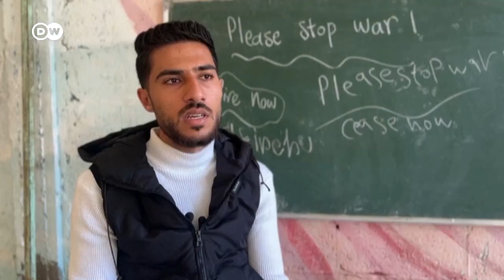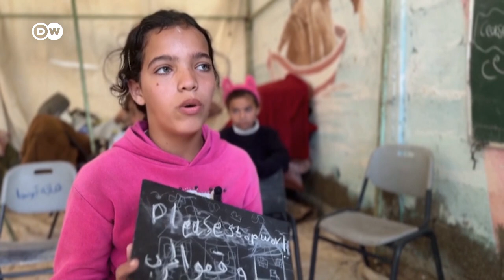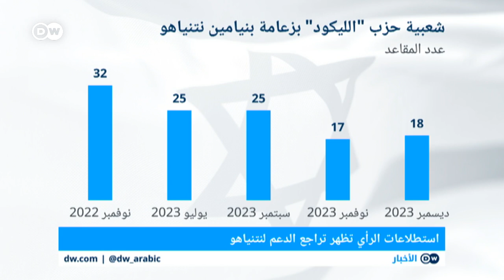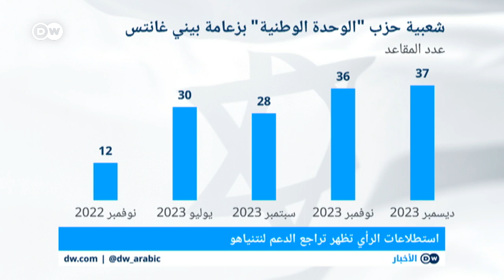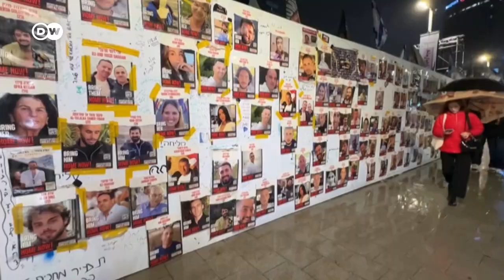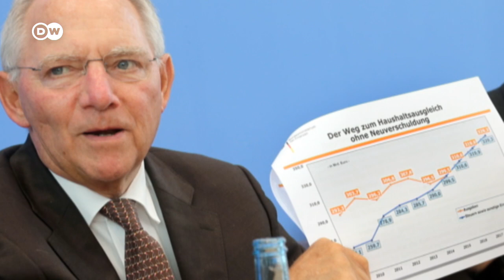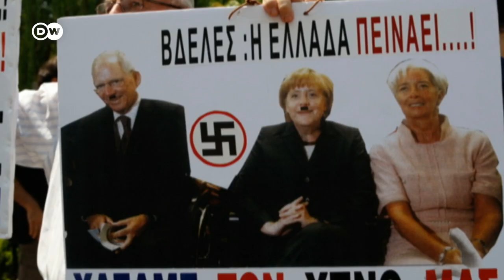تواصل الحرب في غزة وإسرائيل تقول إنها قد تمتد لأشهر | الأخبار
إسرائيل تواصل قصفها للقطاع ووزارة الصحة في غزة تعلن مقتل 20 فلسطينيا
في ضربة إسرائيلية في خان يونس والجيش الإسرائيلي يعلن مقتل 3 من جنوده
ويتوعد بمواصلة الحرب لأشهر